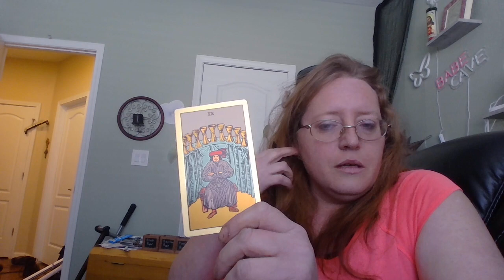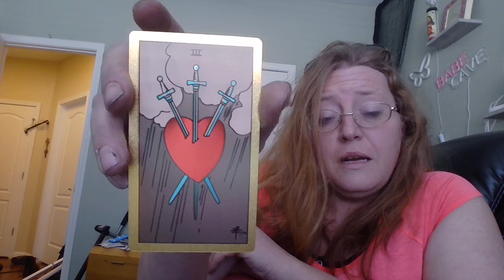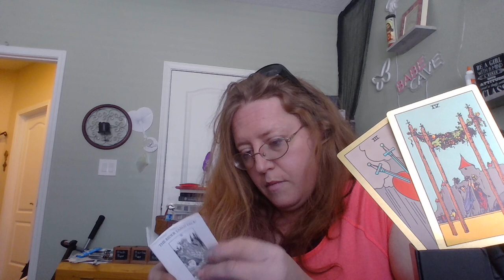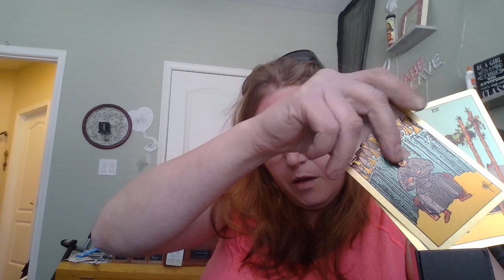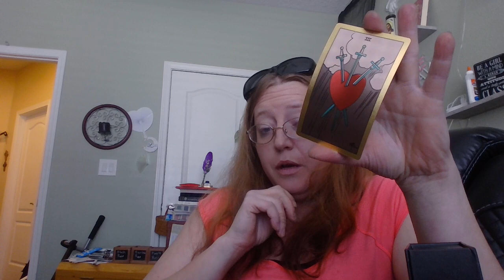3 Cards w/ 3 of Swords Focus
Life is short. You are responsible for your choices. Here, I am attempting to make sense out of the story. My goal is to give these cards due respect. I hope to effect people positively, and just enjoy my tarot cards.